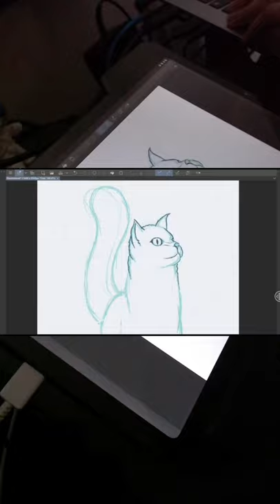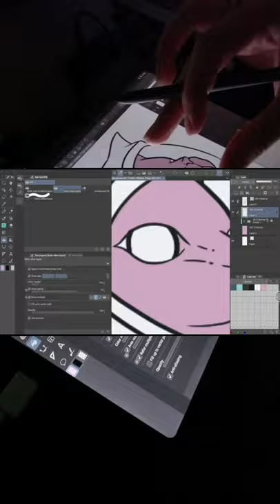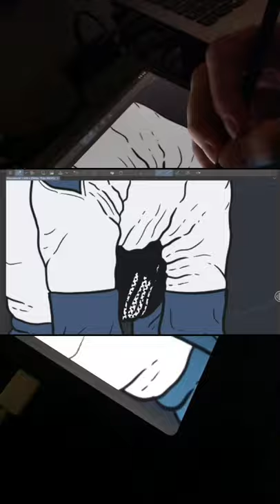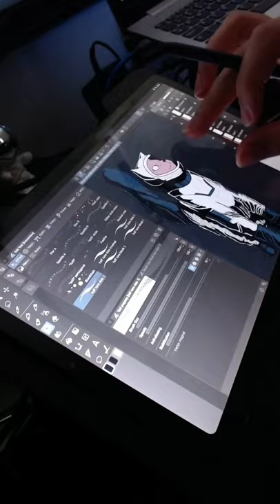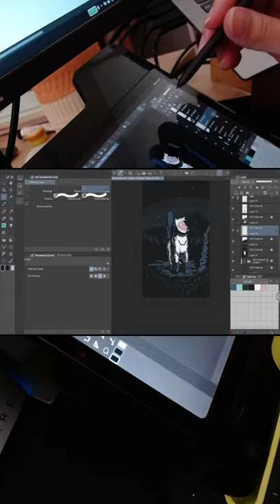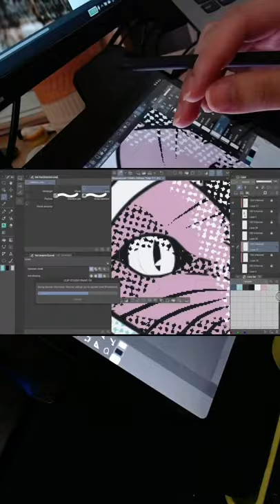Digital art process on Clip Studio Paint on Samsung Galaxy Tab S6 lite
Digital art process on Clip Studio Paint (Android) on Samsung Galaxy Tab S6 lite